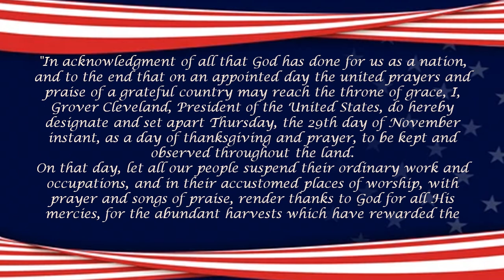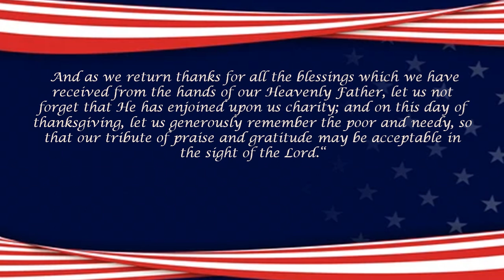PRESIDENTIAL PRAYERS #22 & 24 - GROVER CLEVELAND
President Cleveland is the only president to win - lose - win again.  It is 1888 and he delivers to the nation his THANKSGIVING PRAYER AND PROCLAMATION.